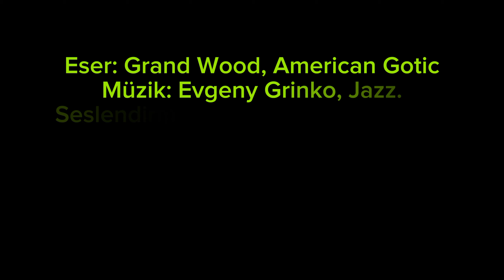Grant Wood, American Gothic, 1930.